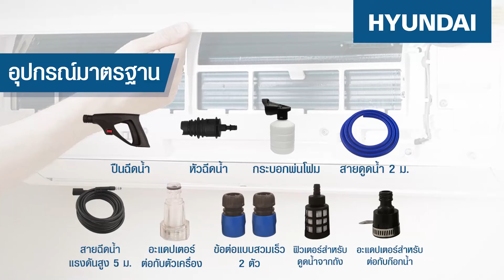เครื่องฉีดน้ำแรงดันสูง HYUNDAI Airman 110 บาร์ ล้างแอร์ ล้างรถ ขนาดกะทัดรัด ใช้งานง่าย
หรือติดต่อตัวแทนจำหน่ายใกล้บ้านคุณ